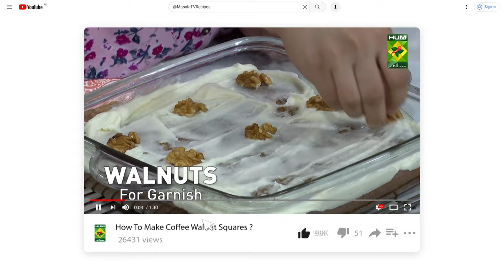Katori Chaat Recipe By Chef Mehboob | Unique Delicious Chaat Recipe | MasalaTV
Katori Chaat Recipe Ingredients :
Potato Boiled   1 kg
Kabuli Chick Peas   250 gm
Snack Spice (Chart Masala) 4 tbsp
Crushed Red Chili   2 tbsp

For Tamarind Chutney :
Tamarind Pulp  1 cup